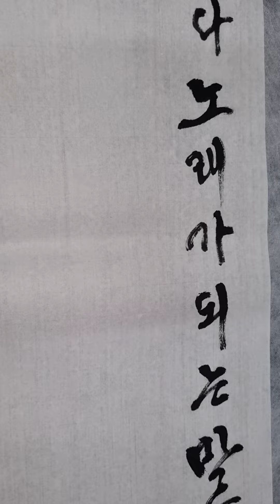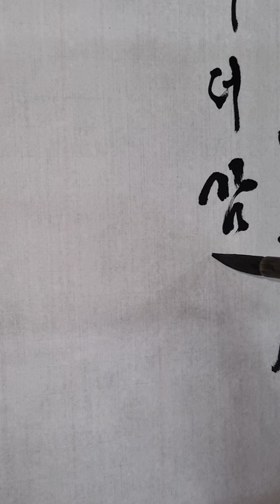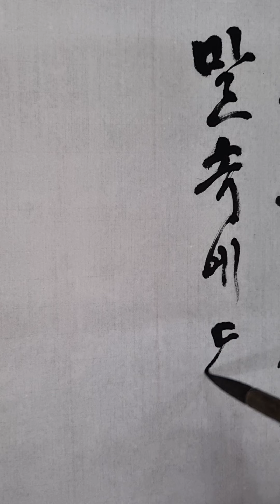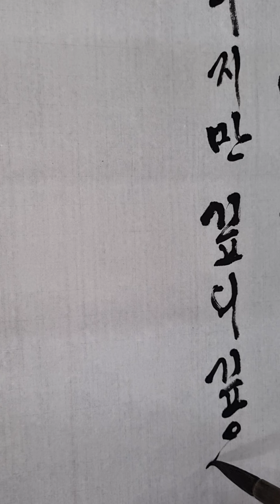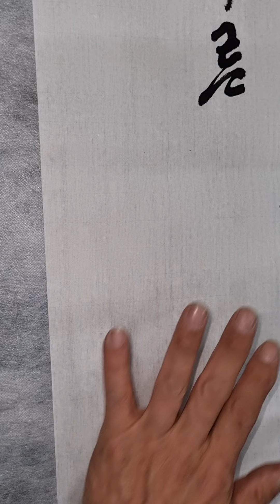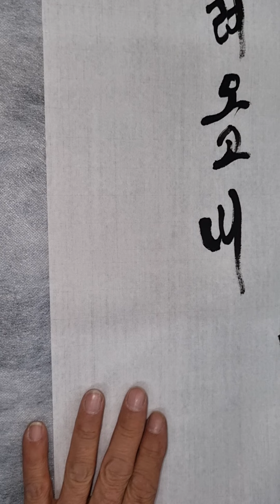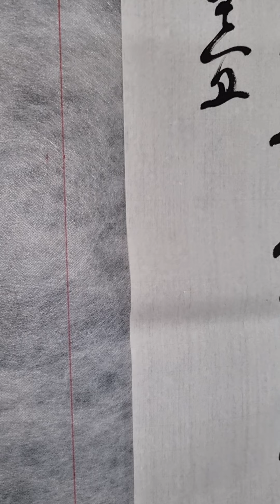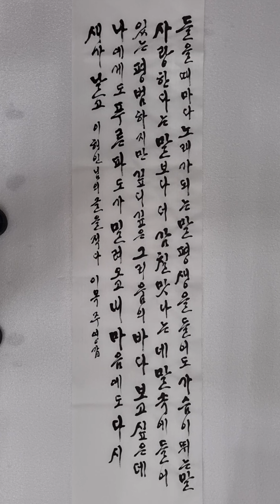[이목 서예] 서간체 가슴이 뛰는 말... 보고싶은데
사랑 한다는 말 보다 더 감칠 맛 나는 말은 어떤 말?